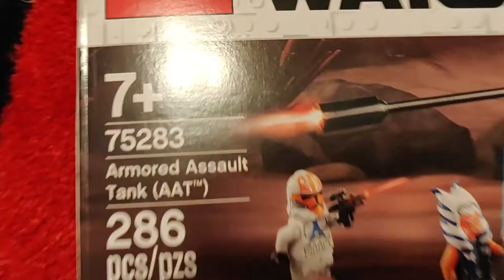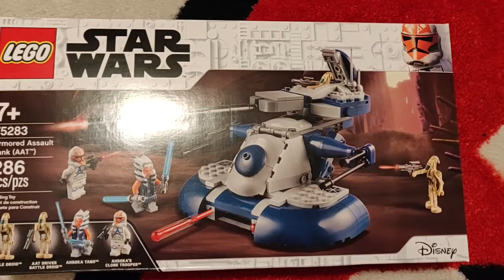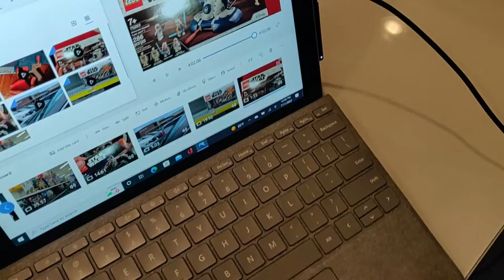July Lego Haul Friends House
This is technically my first video ever made so I am really excited about this one. Enjoy!